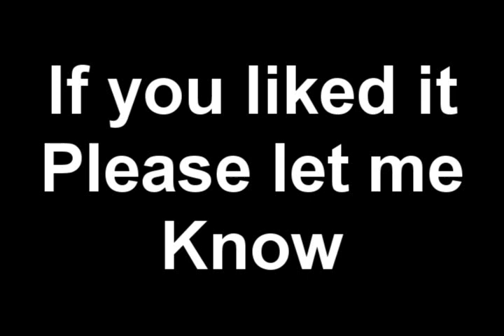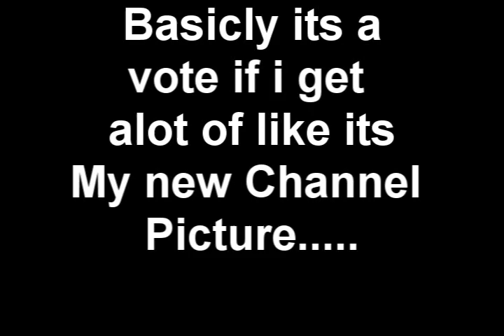Rocky54167 Youtube Channel Picture Announcement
Alright i decided to have an official Channel Picture and i wanted my subscribers to vote on it!
Don't worry i'll post the rest of the Kids Zoo Movie theater movies tomorrow.

Basically the Photo is a modified picture of the second Knowledge Adventure Logo used from 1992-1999
that says Classic Knowledge Adventure Games!

If you rather i used the regular version of the logo or one of my movies or some other version of logo or all of the games  icons together let me know

Either way i am counting votes untill friday message or comment this video(Prefered) on what you think